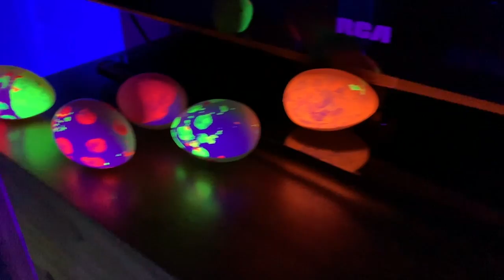NEON EGGSTRAVAGANZA - EZPZ ideas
Spice up your egg hunts this year with a UV Glow painted  eggs .
It’s fun and safe !

You will need:

1 - UV lights
     TIP: use UV flashlights instead for egg hunts across larger spaces

2 - UV glow face and body paint
The is the one we used for our video:
UV Glow Blacklight Face and Body Paint 0.34oz - Set of 6 Tubes - Neon Fluorescent

3 - Plastic or boiled eggs